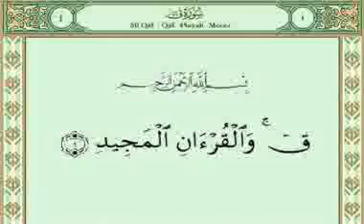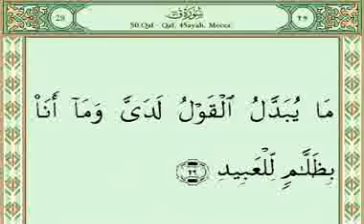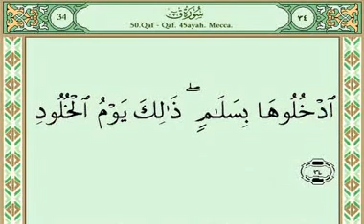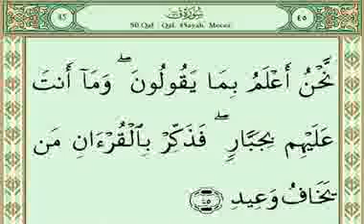Sura 050 Qaf سورة ق